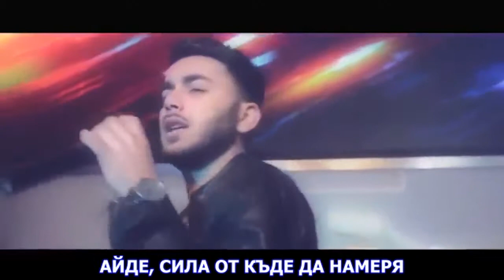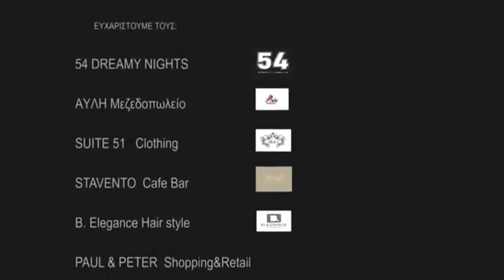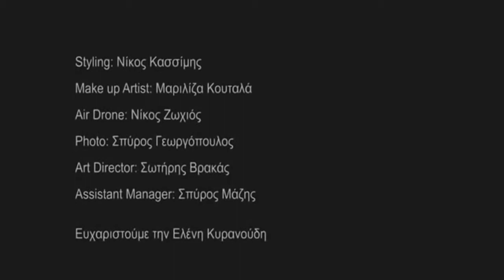Konstantinos Personas ஐ♥ ஐ~ Най красивата в Гърция BG Prevod